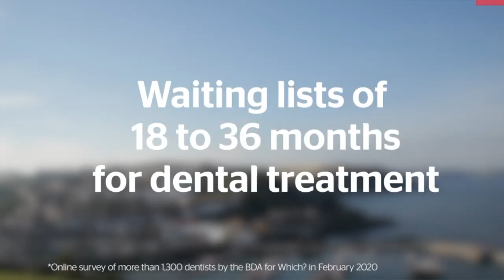Beating up the wrong guy